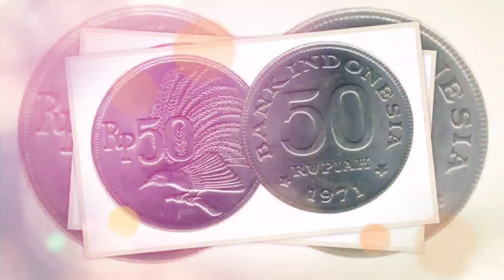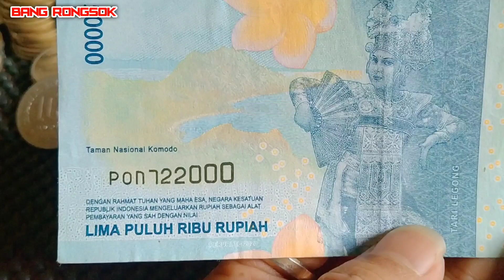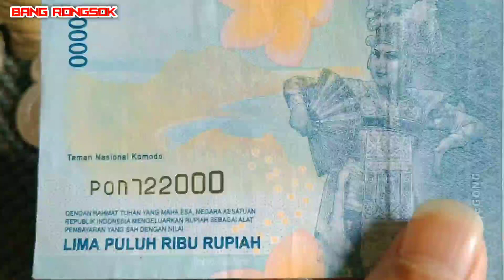uang no seri cantik pembawa hoki paling dicari kolektor